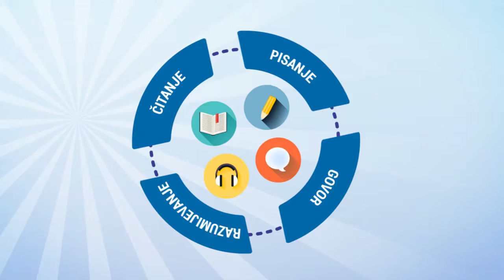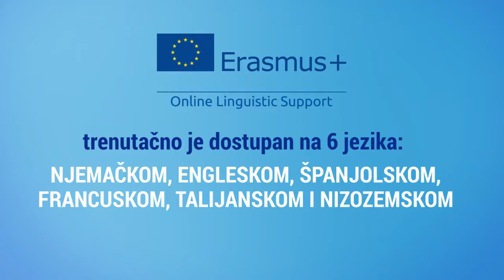Erasmus+ Mrežna jezična potpora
Erasmus+
Mrežna jezična potpora
U potpunosti iskoristite
svoje iskustvo sudjelovanja u
programu Erasmus+!

Erasmus+: mijenja živote i širi vidike
Erasmus+ namijenjen je stjecanju dodatnih vještina i povećanju zapošljivosti,
kao i moderniziranju obrazovanja, osposobljavanja i zaposlenosti mladih.
Erasmus+ promiče
suradnju, različitost i višejezičnost.

Erasmus+: učite bilo gdje
Brojka od 4 MILIJUNA sudionika do 2020. godine
dokazuje da je program Erasmus+ jedinstvena prilika
za studiranje, osposobljavanje, stjecanje radnog iskustva ili volontiranje u inozemstvu.

Erasmus+ OLS: učenje jezika za vas
S obzirom na to da su jezici ključni za međusobno razumijevanje,
važno je promicati učenje jezika za sudionike programa mobilnosti Erasmus+.
Kako bismo vam pomogli, uveli smo Mrežnu jezičnu potporu (OLS).